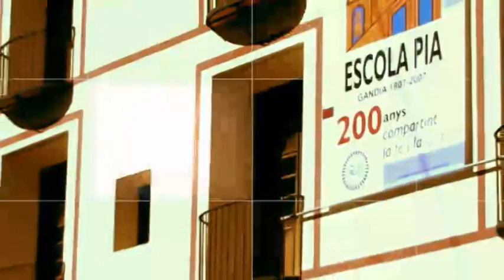2016 02 11 A DEBAT